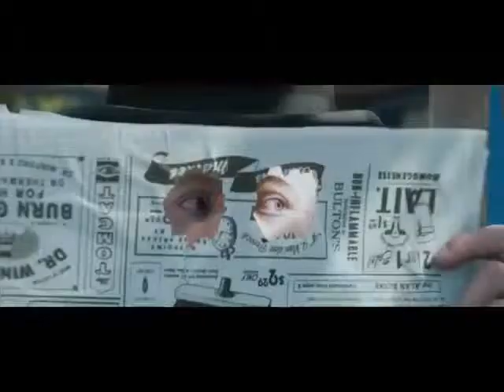MOVIES RECOMMENDED BY THE BUTTER RUM CARTOON